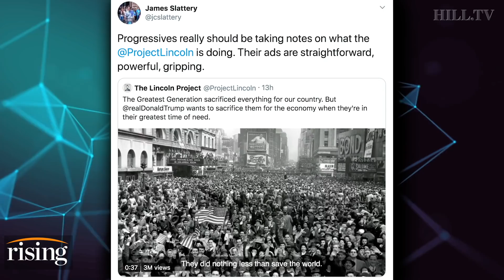Saagar and Ryan Grim: Obama advisor says progressives need to be more like never Trumpers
Saagar and Ryan watch the Lincoln Project ad that a former Obama advisor used as an example of what progressives should aim to emulate.